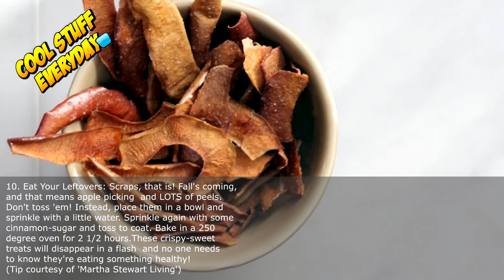Top 10 Best kitchen hacks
If you know how to Tweet, like a post on Facebook, or upload a video to YouTube (it’s simple and we’ll provide you with step-by-step instructions) then today’s available job could be the simplest money you ever make.

👉 Earn Cash, Gadgets And Other Rewards As A Video Game Tester!

cool, stuff, coolstuffeveryday, every day,
new, games, gaming, gameplay, free games, 2017,
2017 free games, game trailer, gaming, video,
funny, cat, dog, best top, top 100, top 50, top 10,
lol, funny video, best, cars, car, best, vine, prank,
summer, art,